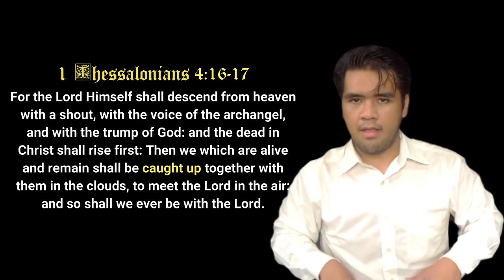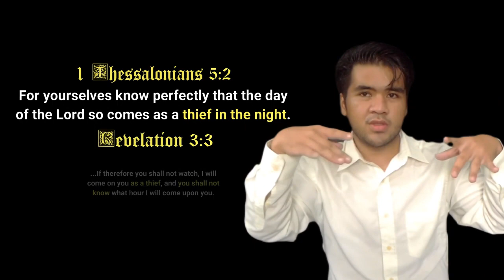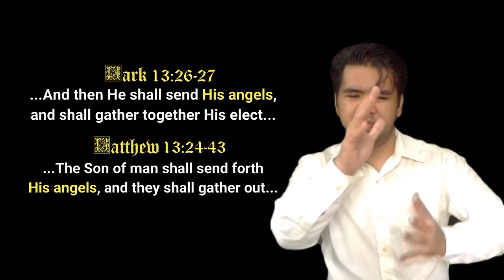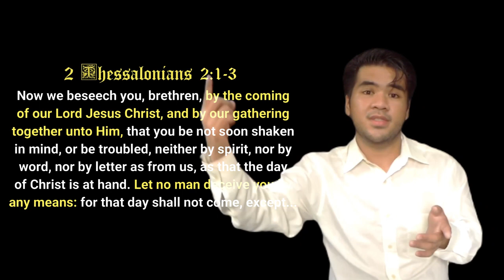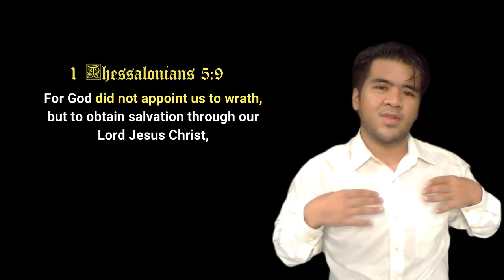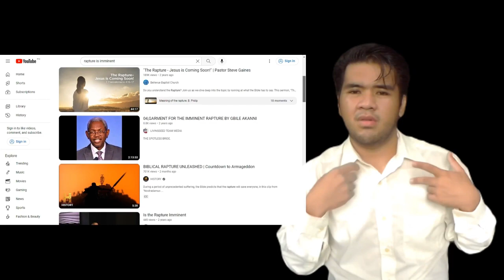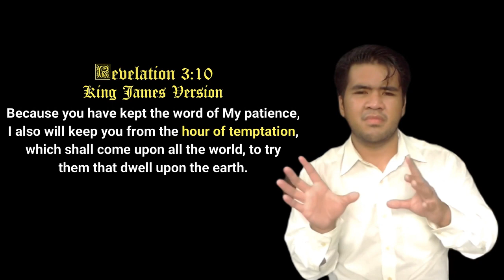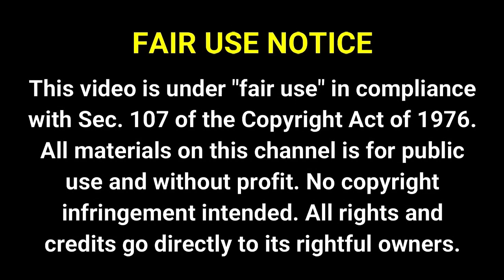What is the Rapture and when will it happen? (Sign Language Version)